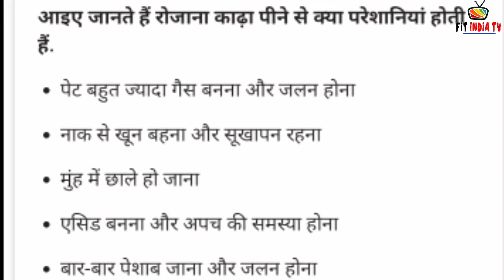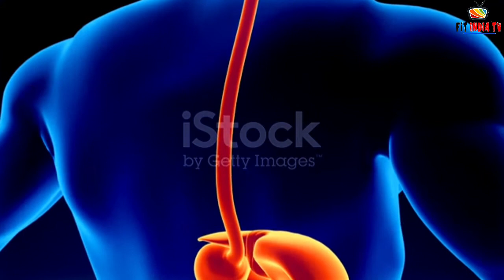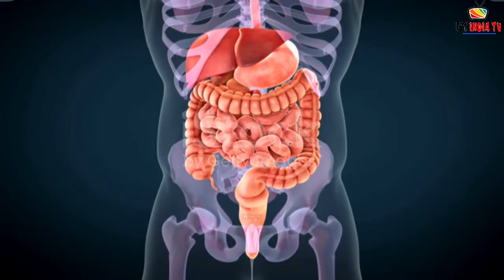काढ़ा पीने के नुकसान | kada pine ke kya kya nuksan hai | side effects of kadha